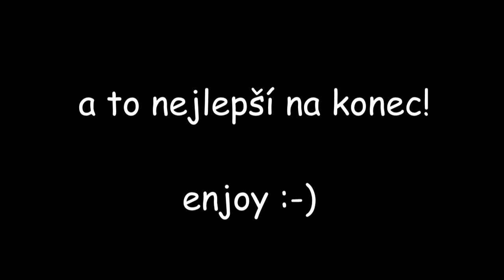Metin2 CZ official - šamaní deníky #4 & silvestrovský bonus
Kovačka všeho možného, pvp rukavice, šaman vs síla a závěrem back to 2010 s trochou nostalgie :-)) děkuji všem zúčastněným!